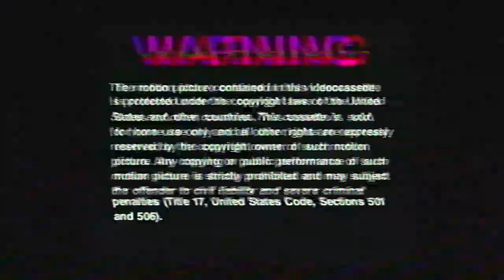Rapper Kool Keith on Three Decades of Hip Hop Independence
🎤 Sit down with rapper Kool Keith at SXSW

Bring your creative idea to life and start your Kickstarter project today:
➡  kck.st/3R5Fei5

Kool Keith has released dozens of independent records over the course of his 30+ years as a renowned (and incredibly eccentric) rapper. Meredith Graves, Kickstarter’s Director of Music, sat down with him at SXSW in Austin, TX, to discuss his beginnings as a breakdancer, the formation of Ultramagnetic MCs, and how he became the Octagonecologyst we all know and love today.

Kool Keith’s new record, "KEITH," is out July 12.

Video by Zoe Rain & Russell Elliot
Editing and graphics by Hunter Boone
Production oversight and interview by Meredith Graves

What we covered in this video:
0:04: How many records have you made?
0:15: When did you become famous?
1:26: Has the internet changed the industry?

Kickstarter is here to make the world a more creative place. 💡